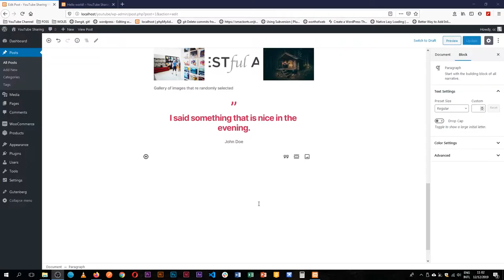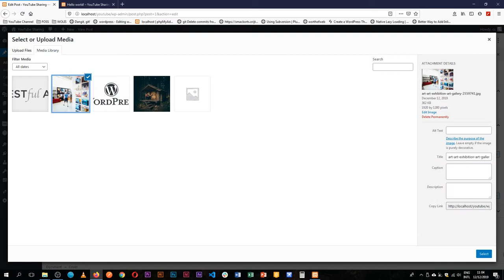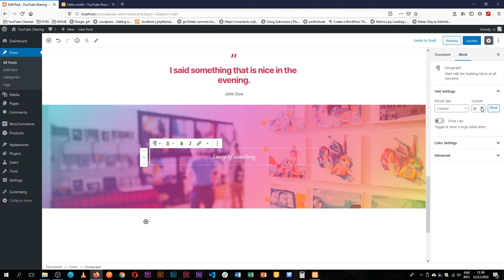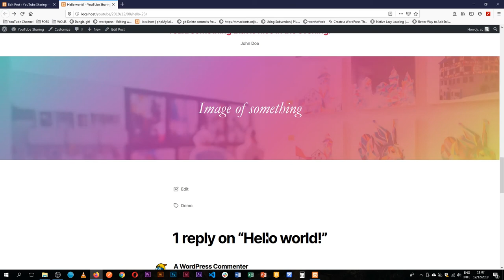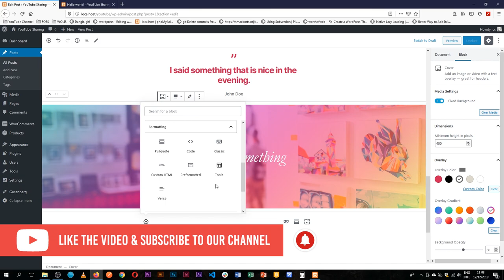Cover blocks: Add text with background Image in the WordPress Gutenberg block editor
With the coming of WordPress 5.0, we got a new Content Editor code-named Gutenberg.

In this video, I share with you the basics of using the cover image block.

LEARN MORE IN THE WELL CURATED PLAYLISTS BELOW
How to use WordPress Gutenberg Block Editor